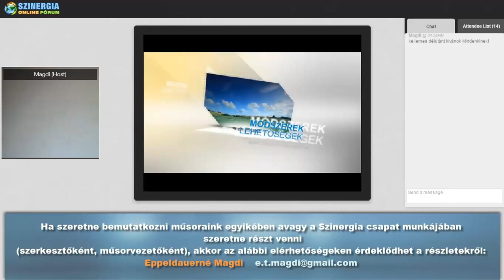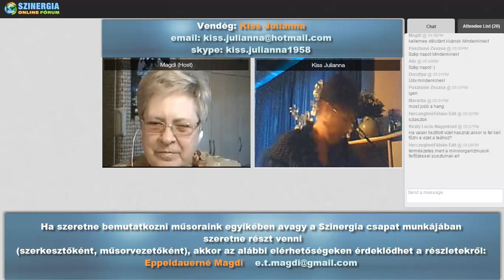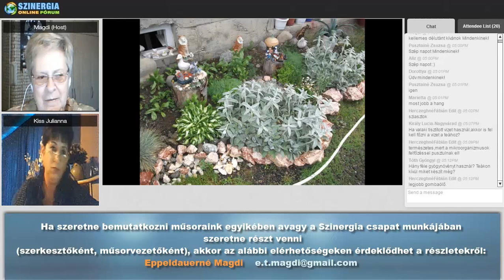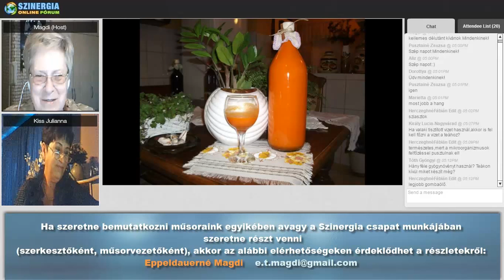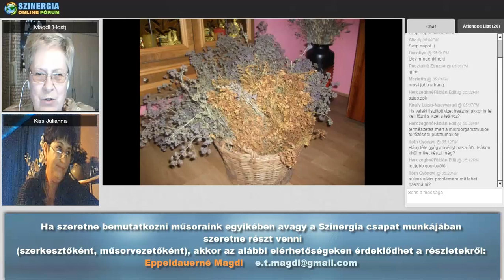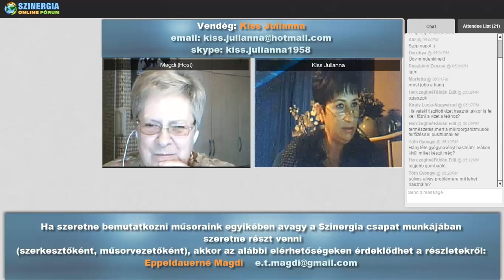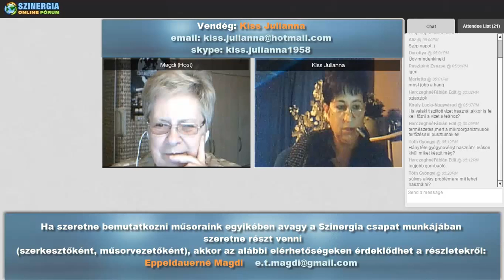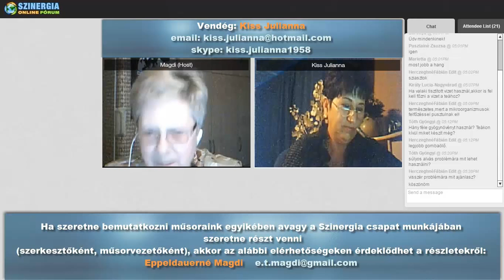Kiss Julianna - természetes gyógymódok, gyógynövények használata 2014.10.16.